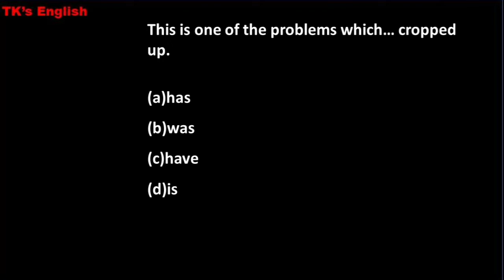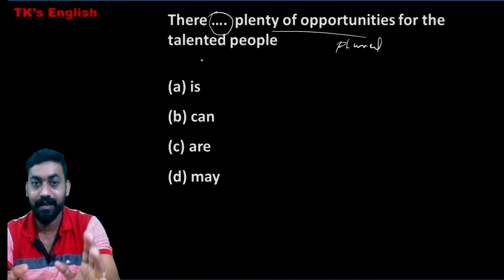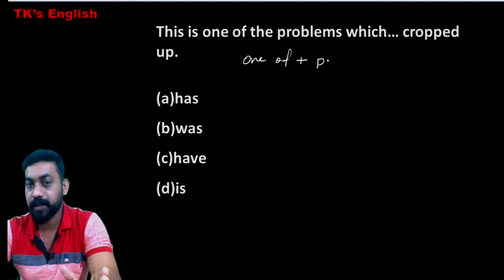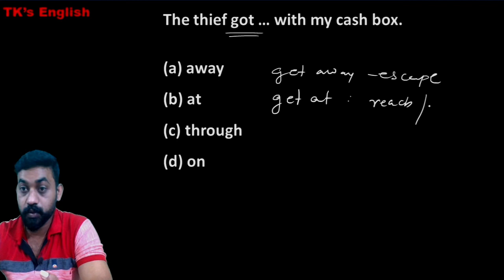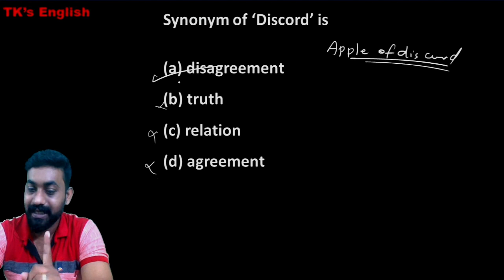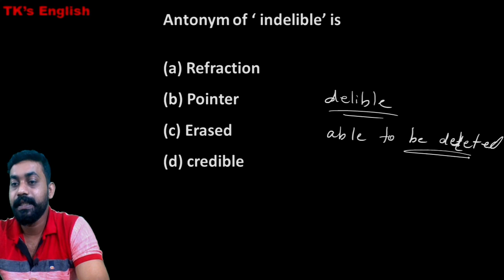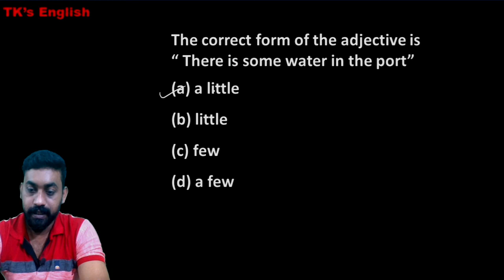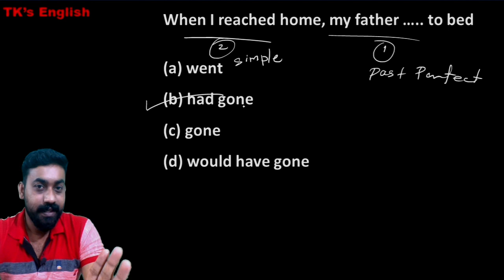Mock Test Series 3|| English എത്ര മാർക്ക്‌ കിട്ടും || FAST Academy|| Thomaskutty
English ൽ  നിന്നുള്ള മുഴുവൻ മാർക്കും വാങ്ങാൻ സഹായിക്കുന്ന ഒരു series ആണ്.

English ൽ  നിന്നുള്ള ഒരു ചോദ്യം കിട്ടിയാൽ ഏറ്റവും ചുരുങ്ങിയ  സമയത്തിൽ  എങ്ങനെ ഉത്തരം കണ്ടെത്താം.

PSC ആവർത്തിച്ച English ലെ ചോദ്യങ്ങൾ. Simple ആയി  പഠിക്കാം.
Secretariat Assistant, Degree Preliminary, LDC Mains  പരീക്ഷകൾക്ക്   ഒരുങ്ങുന്നവർക്കു ഏറ്റവും ഉപകാരപ്രദമായ  Selected Previous Questions Simple tips ലൂടെ  പഠിക്കാം.

Helpful for various  exams conducted  by PSC, (  LDC,  FIREMAN,  CONSTABLE,  SI,  etc..)  & SSC. Here we discuss previous and expected english grammer and vocabulary questions.
2000 മുതൽ 2020 വരെ PSC നടത്തിയ  പരീക്ഷകളിൽ നിന്നുമുള്ള Englishന്റെ  ചോദ്യങ്ങളുടെ ഒരു series.

PSC പരീക്ഷ  എഴുതാൻ  ഒരുങ്ങുന്ന  എല്ലാവർക്കും 100% പ്രയോജനപ്പെടും.

 Part3

Part 4